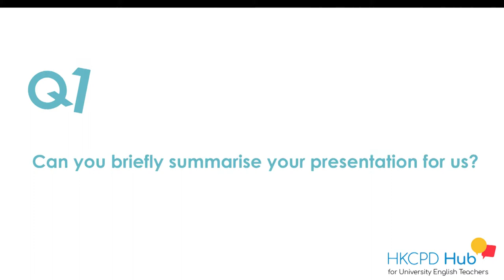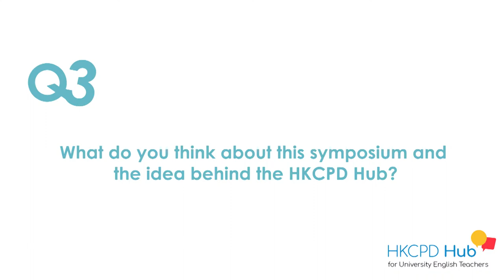Voices from the HKCPD 2018 Symposium - Eric Ho